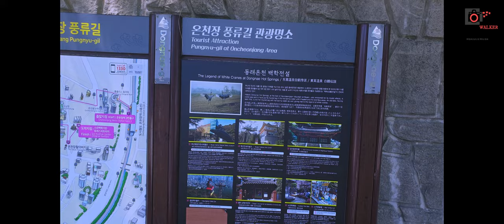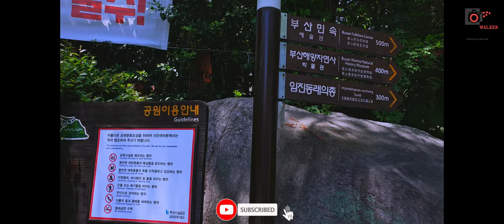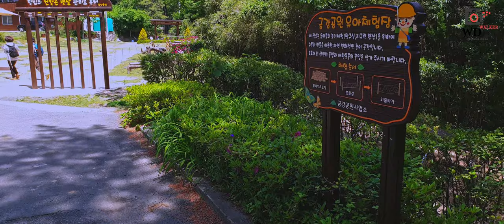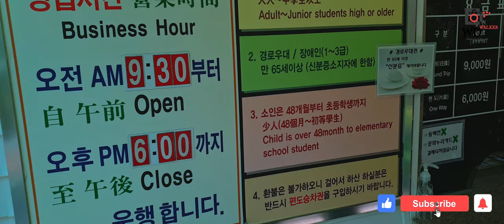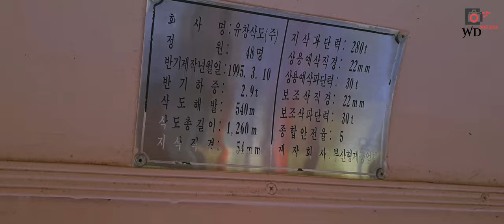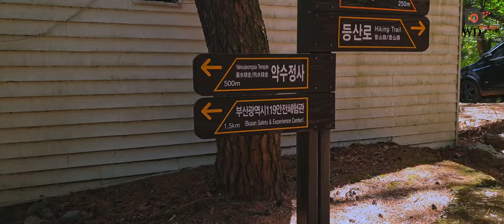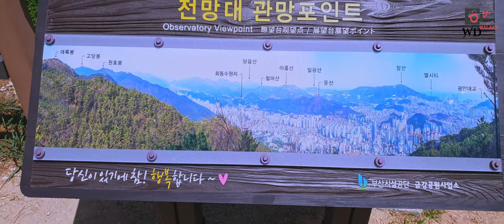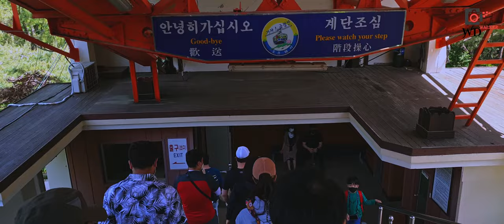4K | WD Walker | The Geumgang Park Ropeway | Cable Car | Busan South Korea | 금강공원 로프웨이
🔰 The Geumgang Park Ropeway (Cable Car) Busan-금강공원 로프웨이

The Geumgang Park Ropeway (Cable Car), located inside Geumgang Park is the longest ropeway at 1,260m in Korea. It started operation in September 1966 and has been operated by private sector since 1972. The ropeway will bring visitors to the summit of Geumjeong Mountain (Geumjeongsan), unfolding expansive view of the city and mountain ranges beyond in the 6 minutes ride.

At the summit of Geumjeongsan, there are hiking trails leading to watchtowers, Geumjeongsanseong Fortress, Seokbulsa Temple (challenging hike) and foot of the mountain. Alternatively, one can take the ropeway back to Geumgang Park.

Besides, the ropeway, there are other attractions one can explore at Geumgang Park like Geumgang Botanical Garden, Busan Marine Natural History Museum and Busan Folk Art Museum.

🔰 Destination:
부산광역시 동래구 우장춘로 155 (온천동) | 155, Ujangchun-ro, Dongnae-gu, Busan
🔰 Map: